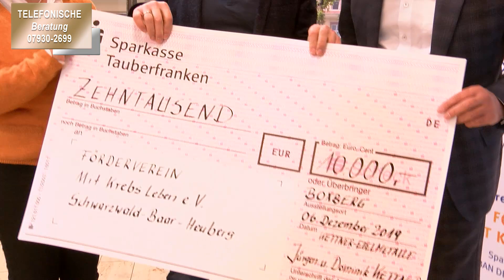Wir spenden 10.000 EUR an Mit Krebs Leben e.V.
Seit vielen Jahren ist Kettner-Edelmetalle Ihr Spezialist zum Silber kaufen. Gerne unterstützen wir Sie persönlich bei der Auswahl der besten Anlagentscheidung für Ihr Budget und Anlageziel. Gerade Silber ist neben Gold bestens zur Absicherung geeignet.

*** Unsere Empfehlungen ***